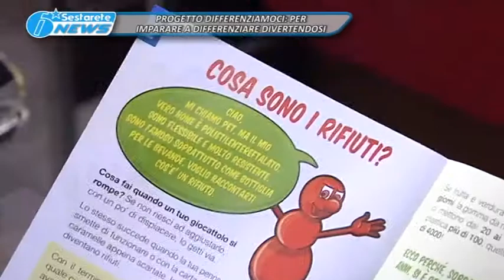TG LA SESTA DIFFERENZIAMOCI PER IMPARARE A DIFFERENZIARE DIVERTENDOSI 21 02 2017